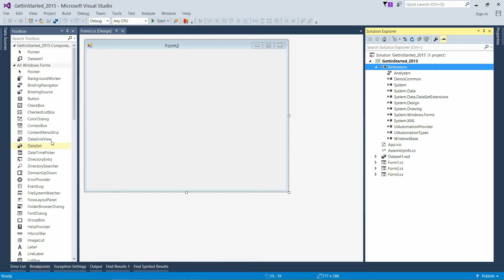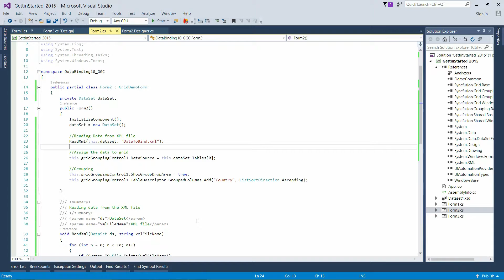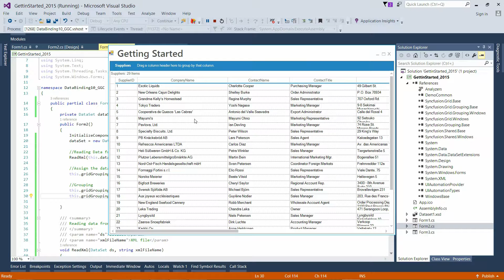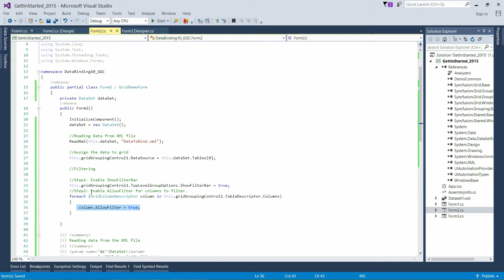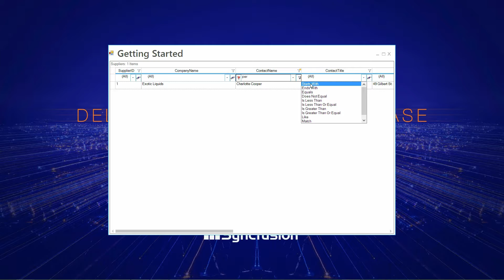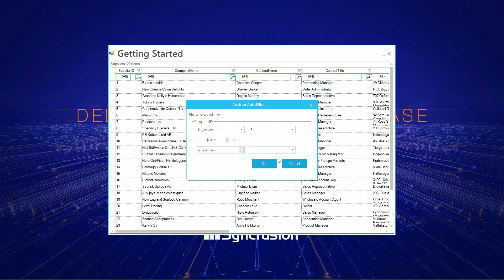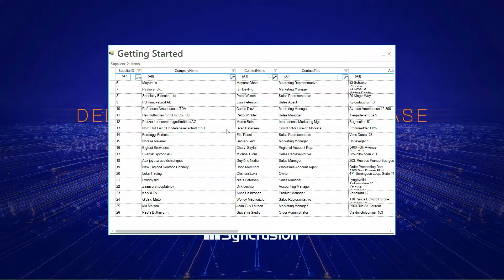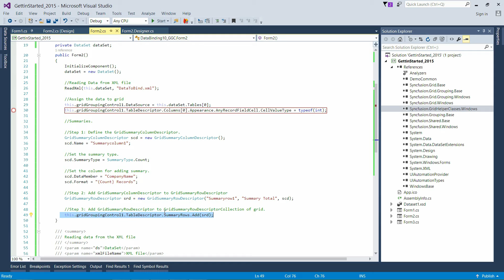WinForms: Adding a Grid Grouping Control and Populating Data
In this tutorial we are going to see about how to add GridGroupingControl and populating data, as well as some basic features like grouping, filtering, sorting and summaries.